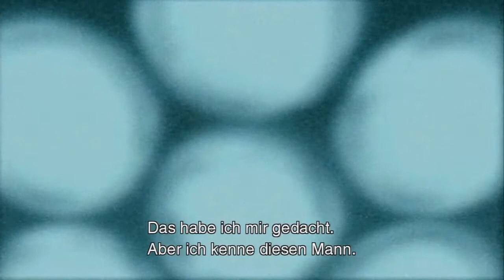[LP] Metal Gear Solid 2 - Sons of Liberty -26- (Der nackte Raiden)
Name: Metal Gear Solid 2 - Sons of Liberty

Autor: Seijin Tsubasa
System: Sony Playstation 2 / PS3
Genre: Action

Beschreibung:
Solid Snake und Otacon erfahren, dass eine neue METAL GEAR Kampfmaschine über den Hudson River transportiert werden soll. Snake infiltriert den Tanker, der jedoch kurz darauf von einer Gruppe russischer Söldner überfallen wird, deren Anführer kein geringerer als Revolver Ocelot ist. Zwei Jahre vergehen, und eine neue terroristische Gruppe, die sich selbst The Sons of Liberty nennt, übernimmt die Big Shell Basis. Raiden, der neue Fox Hound Agent, wird beauftragt, diesen Vorgang zu untersuchen ...